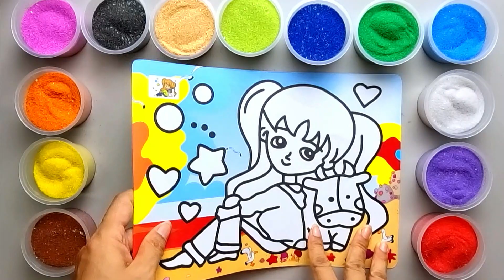TÔ MÀU TRANH CÁT BÚP BÊ TÓC VÀNG VÀ CHÚ BÒ SỮA | Colored sand painting doll & cow toys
Chị Mia chơi TÔ MÀU TRANH CÁT BÚP BÊ VÀ CHÚ BÒ SỮA. Trong bức tranh cát, cô bé búp bê xinh xắn tô màu vàng, mặc quần xanh và áo tím. Còn chú bò sữa là cát màu trắng và ghi. Chơi tô màu tranh cát rất vui và bổ ích nhé các em. Các em cùng xem video chị Chim Xinh tô màu tranh cát và bình luận ý kiến nhé
Mia Color Channel luôn đồng hành cùng các bé trong các trải nghiệm về trò chơi hữu ích giá trị. Cảm ơn các bạn đã ghé thăm và xem các video của chúng tôi. Xin cảm ơn.